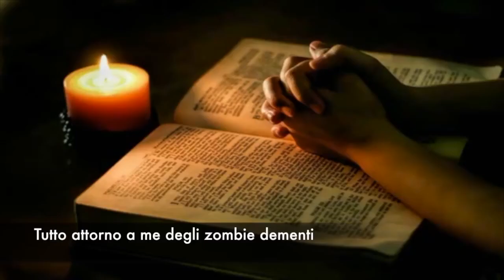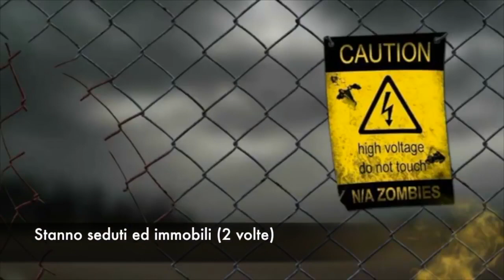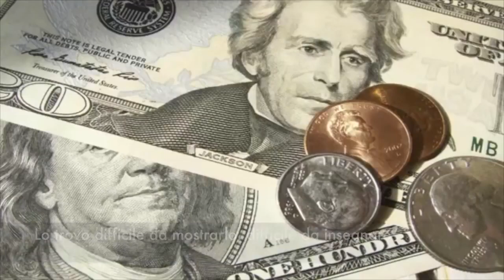MONDO POSSEDUTO -Song.